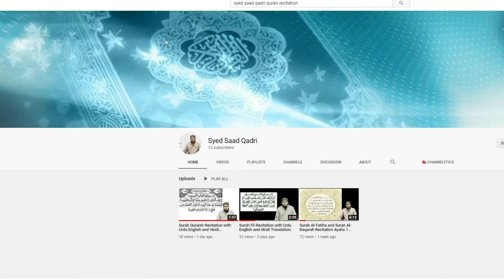Jannat aur Hoor ka Bayan Part 2